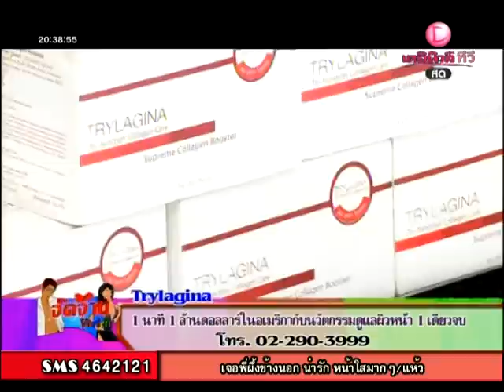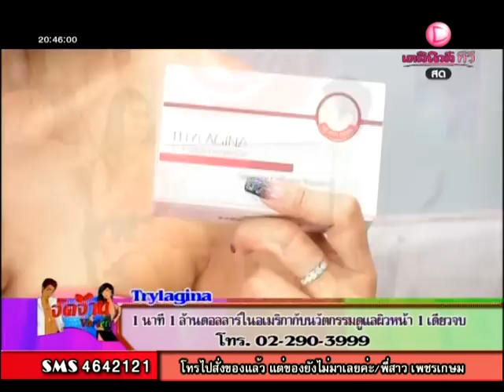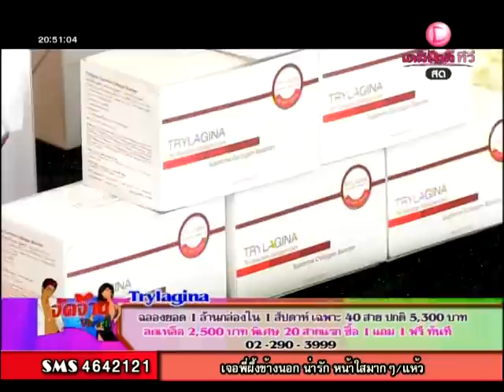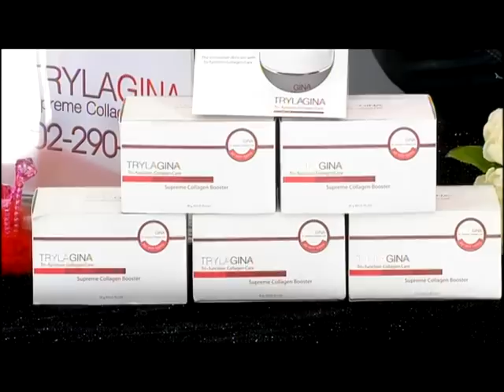จัดจ้านวาไรตี้ 16 06 55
และสามารถเยี่ยมชมเวปของเราได้ที่